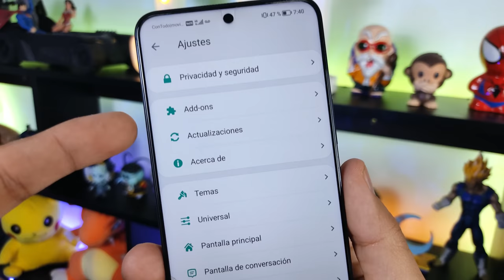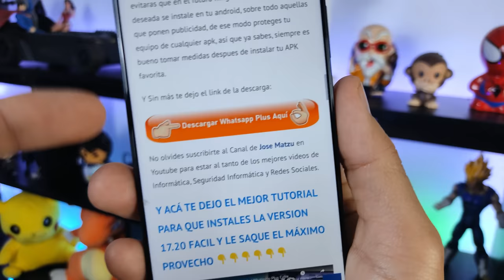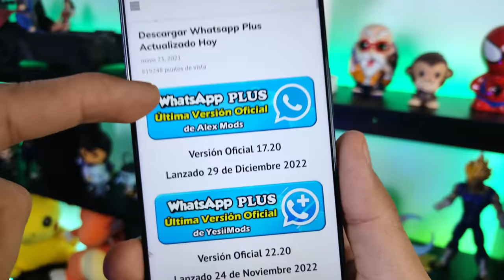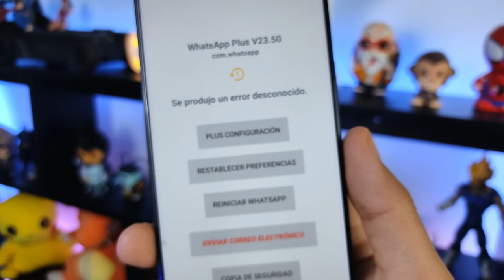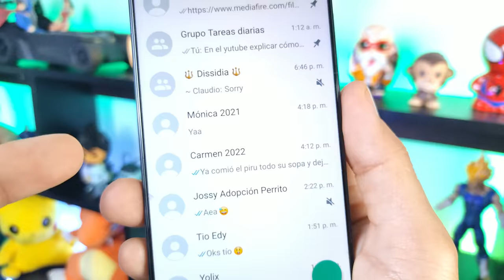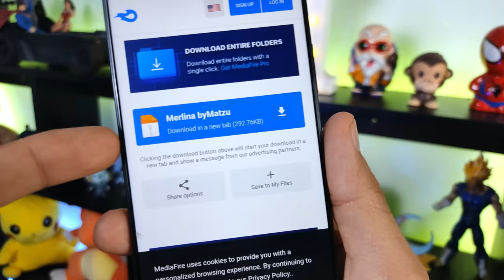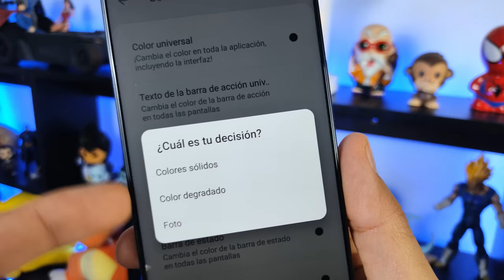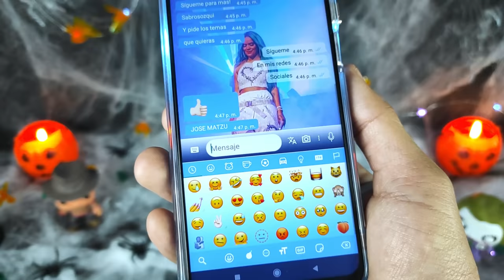NUEVO WHATSAPP PLUS Ultima Versión | Whatsapp Plus Extremo | Ultimo Whatsapp Plus 2023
NUEVO WHATSAPP PLUS ultima versión | Whatsapp Plus FULL | Ultimo Whatsapp Plus 2022 ENERO 2023

Esta versión de Whatsapp Plus se caracteriza por tener nuevos diseños para la interfaz del usuario, mas amigables que nunca, además los podrás editar, puede parecer un IPhone, puedes hacer que tu whatsapp también parezca instagram. Whatsapp Plus trae mucho mas animaciones, incluso podrás poner animaciones en las llamadas de tus contactos. Y como siempre esta última version de whatsapp Plus ENERO 2023 traer las diferentes configuraciones de privacidad que cuidarán tus perfil de usuario.